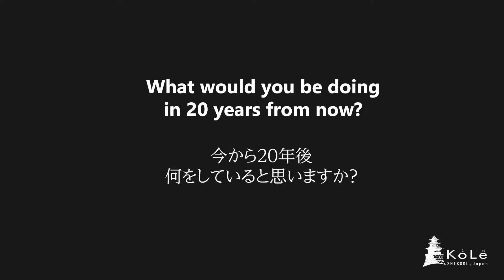Intern 2020 Interview: Ly 5/6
Q5.
What would you be doing in 20 years from now?
今から20年後何をしていると思いますか？

Ly is one of our very first intern.
We decided to interview her with 6 questions.
This is the fifth of 6 videos.
リーさんはKoLe初のインターンの1人です。
彼女に6つの質問をしてみることにしました。
この動画は、５番目の動画です。

KoLe International Online Internship 2020:
海外事業KoLeインターナショナル・オンライン・インターンシップ2020：

About our Virtual Internship 2020
2020年度のオンライン・インターンシップについて
2020, we were on “METI Government of JAPAN, Japan Internship Program” for us taking into consideration of running our own international internship in few years.
当社は、数年以内に独自の国際インターンシッププログラムを立ち上げることを視野に入れ、2020年度、「経済産業省　国際化促進インターンシップ事業」に参加ました。

2020年度のプロジェクトについてはウェブサイトをご覧ください：

To View Linh’s Internship Daily Blog:
リンさんのインターンシップ日記ブログを見る:

To View Ly’s Internship Daily Blog:
リーさんのインターンシップ日記ブログを見る: